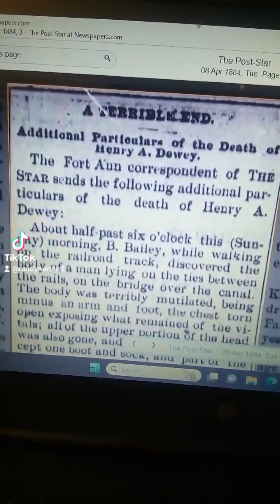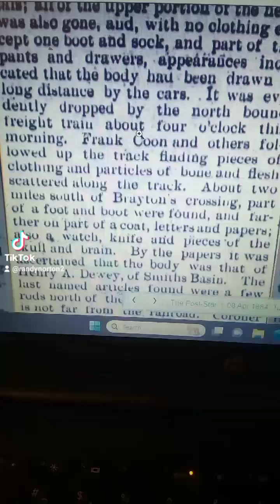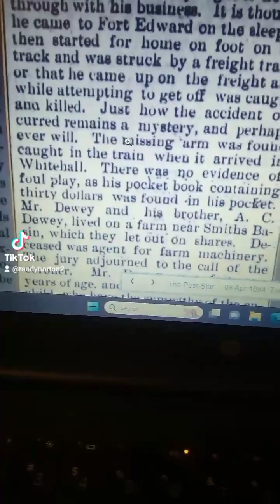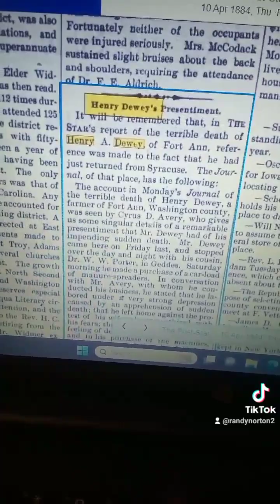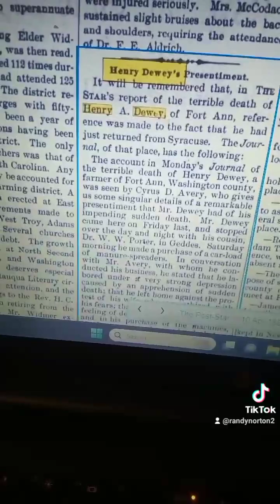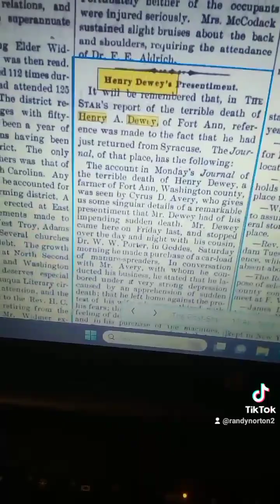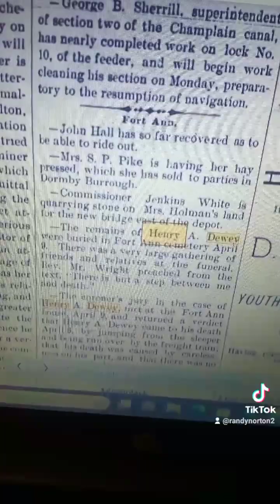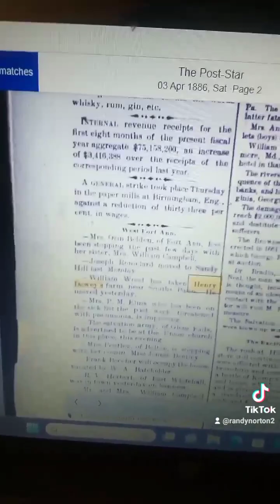glens falls post star newspaper articles 1884 Henry Dewey fort ann NY killed by train!ghosthunting